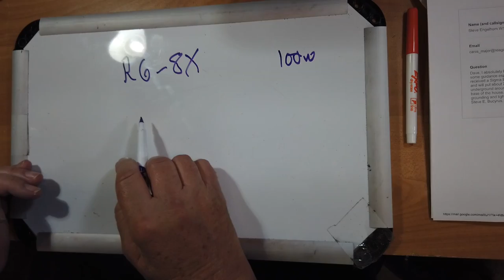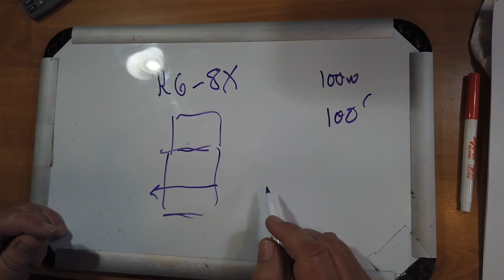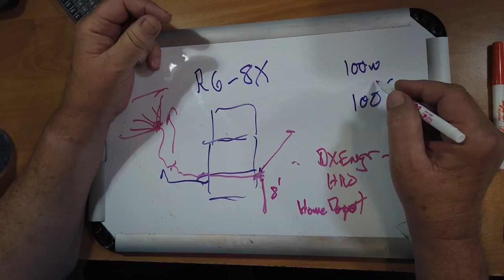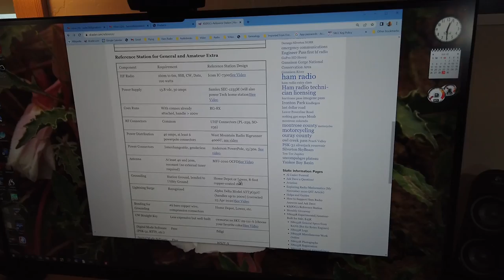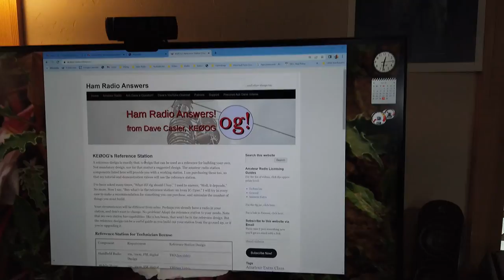Where do I put Ground Rod, Lightning Protectors, etc.? (#751)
Steve, W1SWE, would like some advice on what coax to use and where the best spot for the Grounding Rods and Lightning Arrestors is.

Edited by Aidan Jakeman